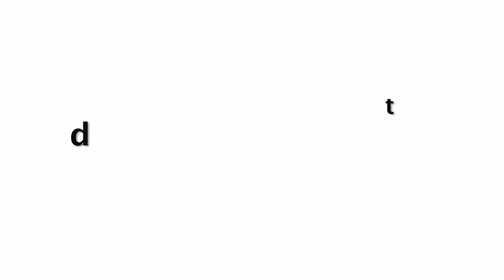Akshay Kumar Finally ACCEPTS Sushant Singh Rajput BOYCOTTED By Bollywood Industry